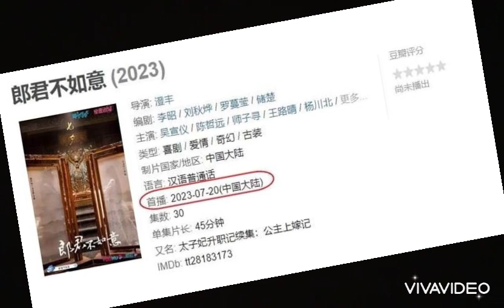TRẦN TRIẾT VIỄN TUYÊN CHIẾN VỚI ĐỊCH LỆ NHIỆT BA TIÊU CHIẾN